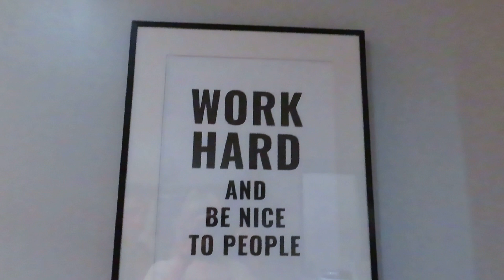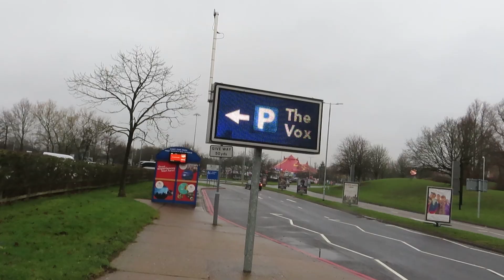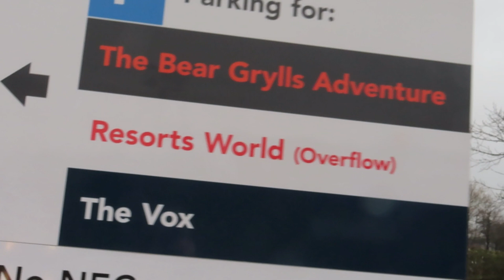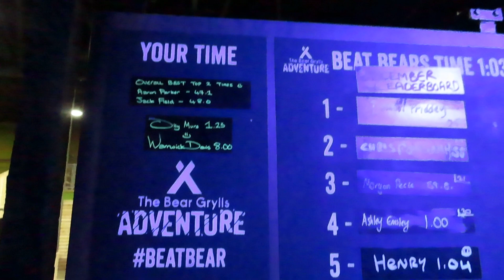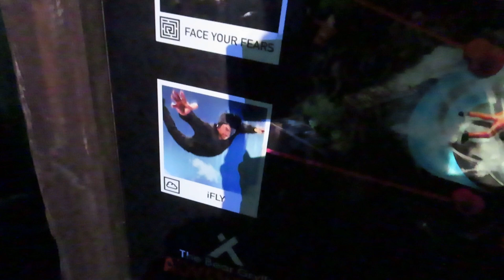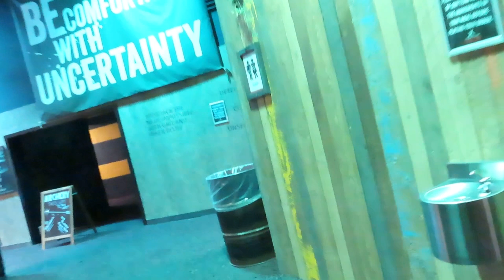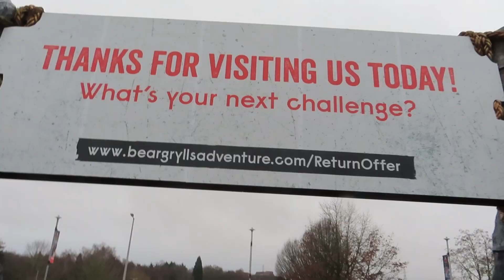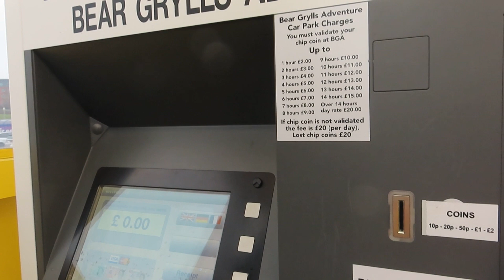I KILLED SOMEONE | BEAR GRYLLS ADVENTURE!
Yes, we eventually made it to the Bear Grylls Adventure and it was AMAZING! I experienced shooting for the first time and I would have killed someone if it was the REAL thing... I would do it again just for the feeling it gives you.
Birmingham we will be returning as we thoroughly enjoyed it.

Hope you all had a lovely Christmas and a Happy New Year.

XX